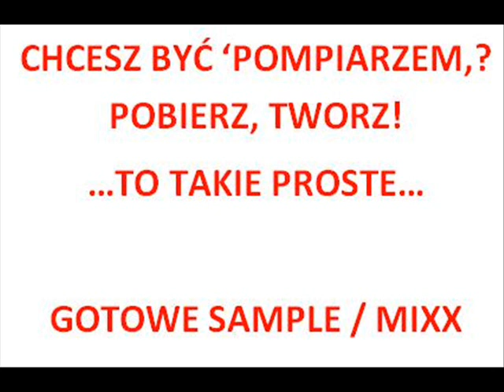Jak Zrobic Pompke? Wixe. Polska Wixa (how to make funky electro?) FREE FLP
Pobierz za darmo (KLiknij w 'free downloads')